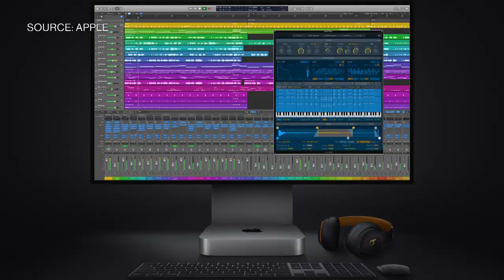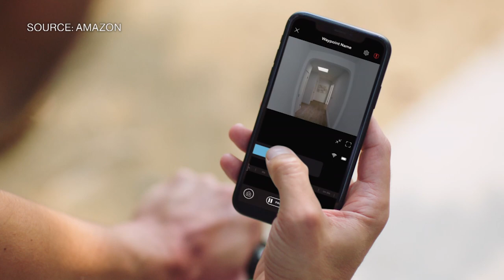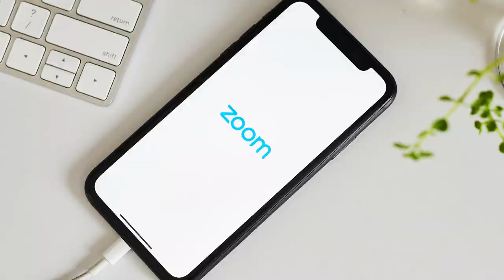What Tech Will Thrive in 2021?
Dec.31 -- On this episode of Power Up Mark Gurman dives into what technology we can expect to thrive in 2021 and how companies are investing even more money into AI and machine learning.